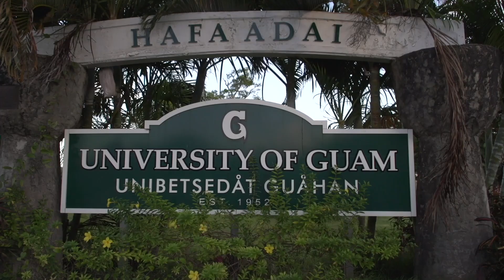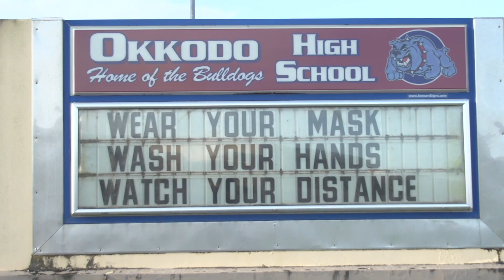Through A Teachers Lens | a production by Studio Vibes